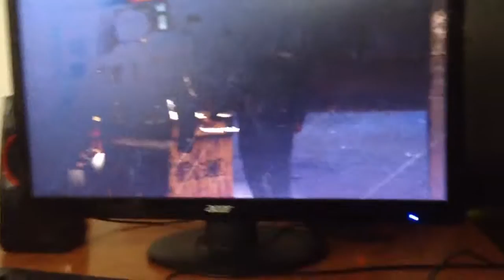Sleeping Dogs Trailer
es aris sleeping dogsi da chven pirvel misias pirvel videoshi gavaketebt :D